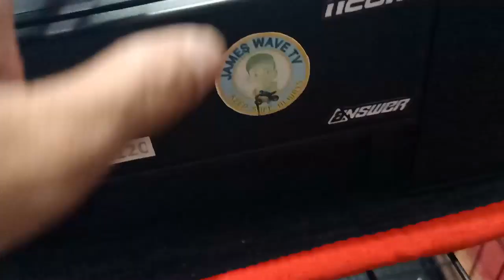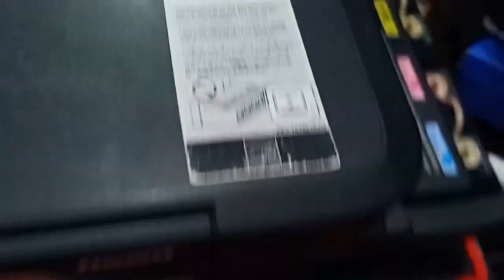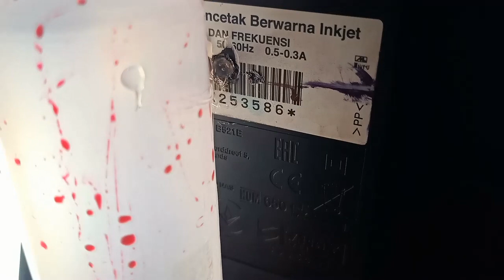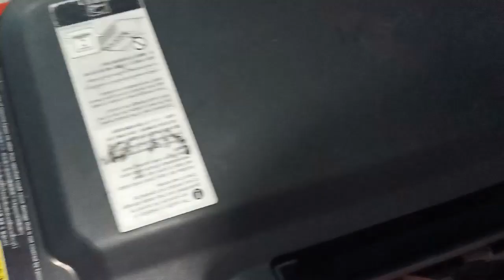How to Replace Timing Belt and install Waste ink Tank in EPSON L120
hope you understand the video and learn from it. thank you